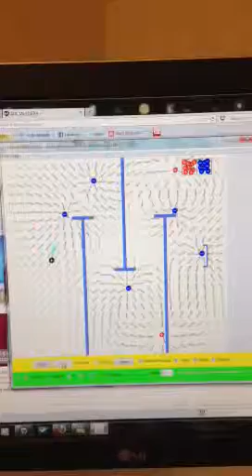Electric field hockey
Electric field hockey level 3   7 charges